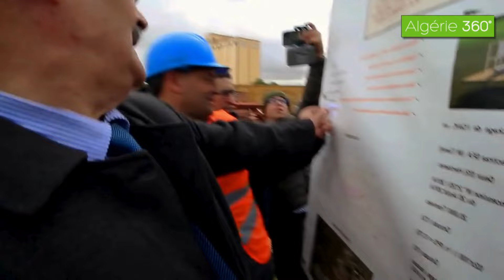شاهدوا ماذا حدث بين والي تيارت و المقاول بسبب التأخر في المشروع 😨.."كاين خيرمنك هنا في تيارت " 😱